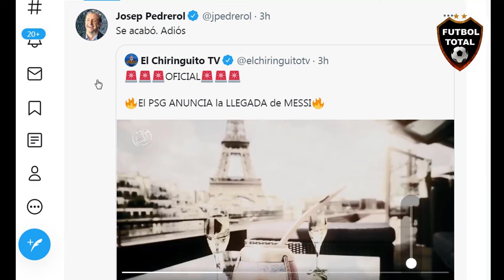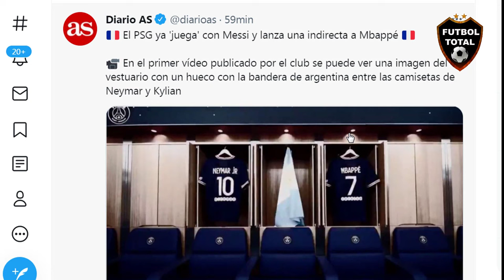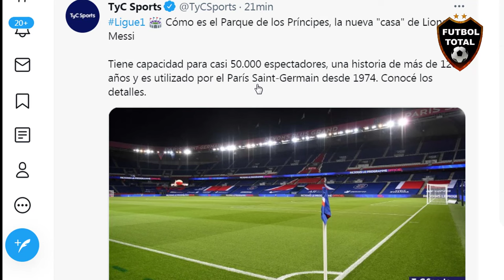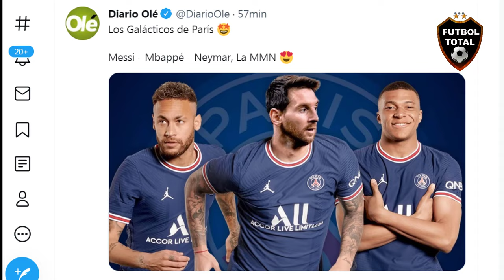REACCIÓN PRENSA MUNDIAL AL FICHAJE DE LIONEL MESSI AL PSG EN PARÍS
Música usada en mis vídeos es Libre de derechos de Autor créditos a audio micro.